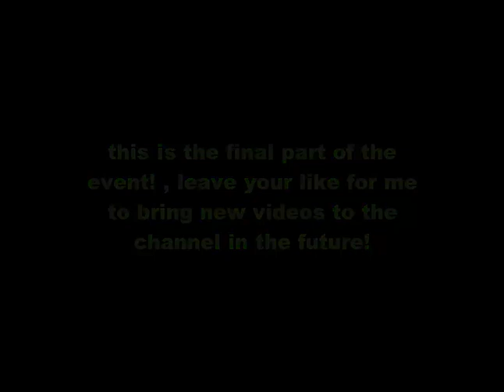HOW TO GET EVERY LEGENDARY/MYTHICAL IN POKEMON SAPPHIRE (PART 3 END)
TAGS IGNORE:
Project: Pokemon 2020
Project: Pokemon
Corona Virus Roblox
Project: Pokemon Fury
Project Pokemon Brazil
TrollsDev
Project: Pokemon Codes
New Project: Pokemon
Exploit TrollsDev
TrollsDev Games
Project: Pokemon Brasileiro
Project: Pokemon BR
Project: Pokemon Pandemia
Pokemon Brick Bronze
Pokemon Breeze
Project: Pokemon Série
Project: Pokemon TrollsDev
Project Pokemon
Project Pokemon Fury
Project Pokemon 2020
Project Diamond
Project Legacy
Project Astra
Dialga
Palkia
Deoxys
Mewtwo
Rayquaza
Articuno
moltres
zapdos
victini
Project Avalone
Project Galaxy
Project Polaro
Project ultima